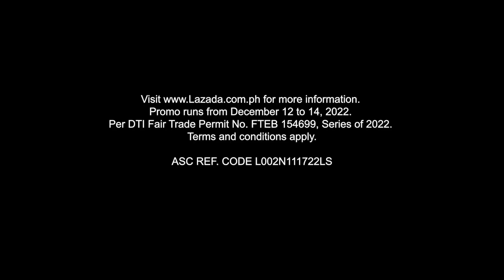Lazada 12.12 (2022) Grand Pamasko Sale TV Ad Q4 2022 15s (Philippines, Variant 2)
DRPS One 5941: Lazada 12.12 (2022) Grand Pamasko Sale TV Ad Q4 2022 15s (Philippines, Variant 2)